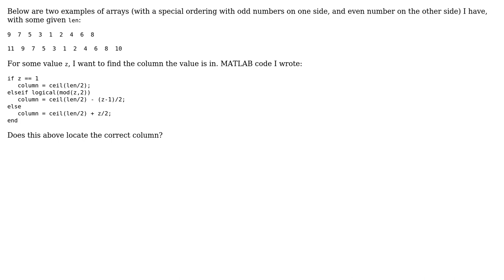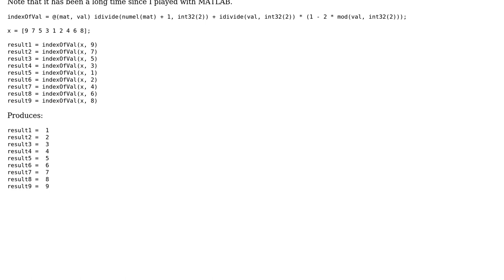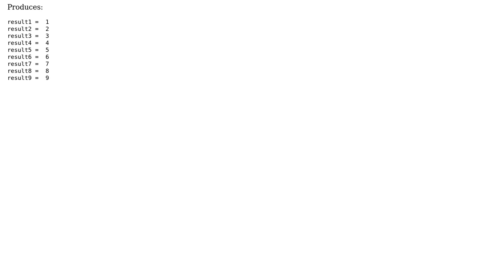Code Review: Locate a number in an array with a special ordering (2 Solutions!!)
Code Review: Locate a number in an array with a special ordering

With thanks & praise to God, and with thanks to the many people who have made this project possible! | Content (except music & images) licensed under CC BY-SA | Music | Images & others | With thanks to user rolfl user Elessarr user 200_success and the Stack Exchange Network Trademarks are property of their respective owners. You are responsible for your own actions.